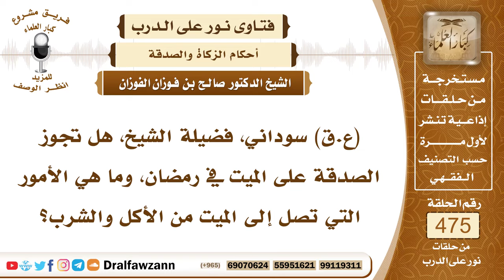6809- هل تشرع الصدقة عن الميت في رمضان؟ - الشيخ صالح الفوزان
"6809- (ع.ق) سوداني، فضيلة الشيخ، هل تجوز الصدقة على الميت في رمضان، وما هي الأمور التي تصل إلى الميت من الأكل والشرب؟
الجواب: الصدقة عن الميت مشروعة في رمضان وفي غيره، لكن الناس يتحرون في رمضان؛ لأنه أفضل الأوقات، ولأن الصوام يجوعون في رمضان، فهم أحوج إلى الطعام للمناسبة، وإلا فالصدقة مشروعة في كل وقت عن الميت، وكذلك الدعاء له، وكذلك الحج والعمرة عنه، كذلك تنفيذ وصاياه الشرعية، تسديد ما عليه من الديون، كل هذا ينفع الميت بإذن الله.
السيرة الذاتية:
للاشتراك في قناة الشيخ صالح الفوزان

14_ الشيخ محمد أمين الشنقيطي
يتيوب

15_سماحة المفتي عبد العزيز آل الشيخ
 يوتيوب

رئيس الفريق
لمشروع كبار العلماء